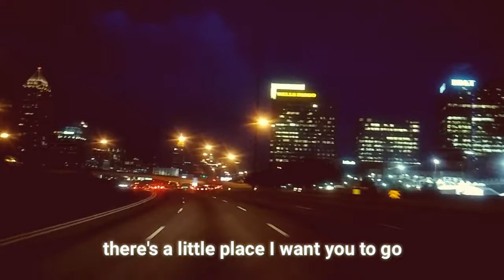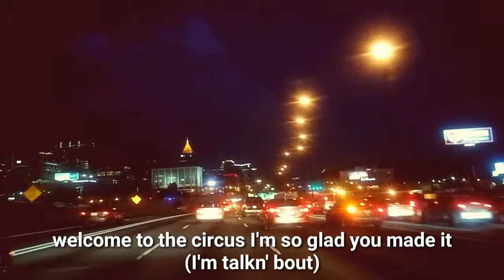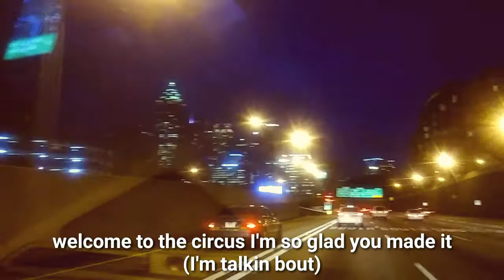Welcome To Atlanta (Official Lyrics Video)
Riding through downtown Atlanta on interstate 75/85 southbound headed to DaMechanics studio off Fulton St.